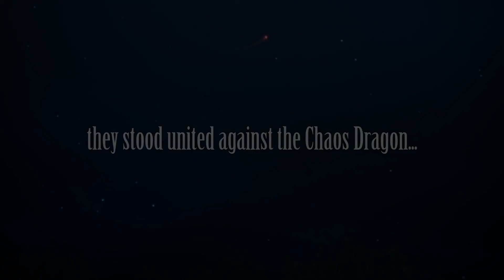TOP 20 NEW Upcoming Games of October 2017 (PS4, Xbox One, Switch, PC)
0:00 Unknown Fate

01:10 ELEX

02:18 RAID: World War II

03:26 Road Rage

04:19 The Evil Within 2

05:35 Forza Motorsport 7

06:27 Rugby 18

07:08 Outcast - Second Contact

08:20 Just Dance 2018 (PS4, Xbox One, Switch, PS3, X360, WiiU & PC)

09:10 theHunter: Call of the Wild

09:34 Gran Turismo Sport

10:56 Age of Empires: Definitive Edition

12:00 Fire Emblem Warriors

13:09 South Park: The Fracture But Whole

14:33 Wolfenstein 2: The New Colossus

16:42 Hidden Agenda

18:06 Dragon's Dogma: Dark Arisen

18:47 WWE 2K18

19:54 Super Mario Odyssey

20:32 Middle-earth: Shadow of War

21:31 Assassin's Creed: Origins